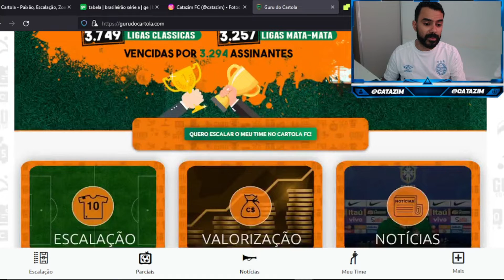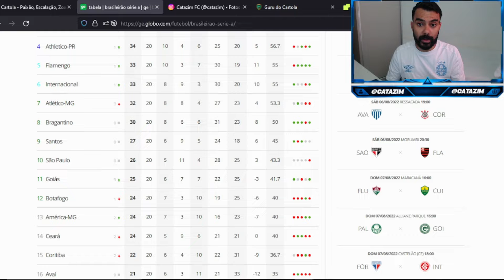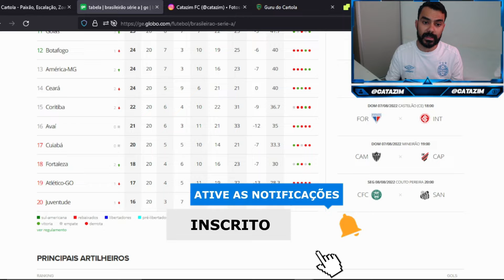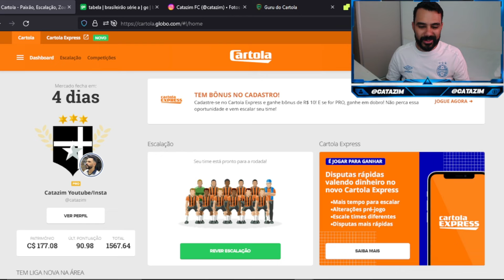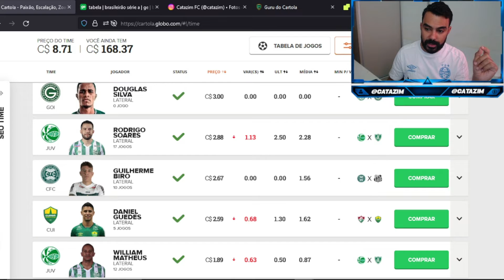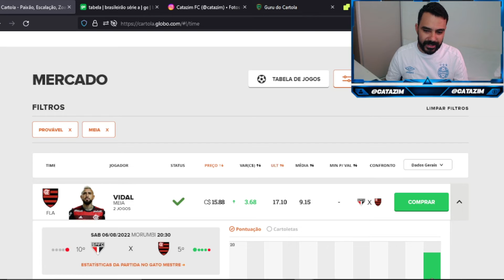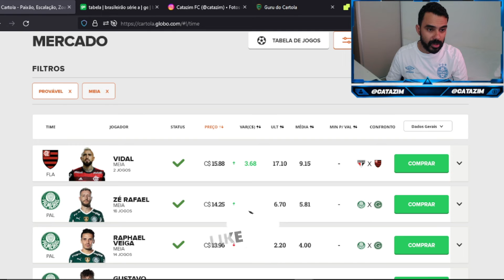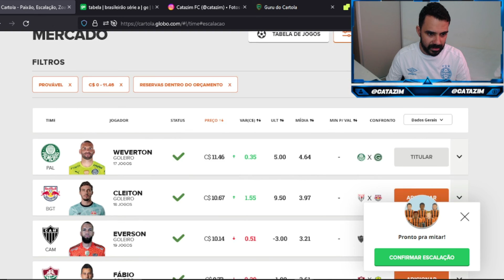DICAS E ANÁLISES PARA RODADA 21 DO CARTOLA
PROMOÇÃO SEGUNDO TURNO DE R$69,90 POR APENAS R$39,90

🟩A2SPORTS.BET🟩
👇🏼FAÇA SUA APOSTA COM QUEM ENTENDE👇🏼

🟤DG.IMPORTS🟤
👇🏼Faça seu pedido aqui👇🏼

cartola 21 rodada
cartola express
cartola fc
cartola
dicas cartola
cartola dicas
rodada 21
dicas rodada 21 cartola
catazim
CARTOLA RESENHA
como jogar cartola
dicas valorização cartola
time valorização
como valorizar cartola
como ganhar cartoletas
catazim cartola
cartola catazim
como valorizar na 21 rodada
como mitar na 21º rodada
cartola ao vivo
LIVE CARTOLA
MITAR CARTOLA
gabigol
FLAMENGO
PALMEIRAS
GABRIEL
SCARPA
HYORAN
ARTHUR